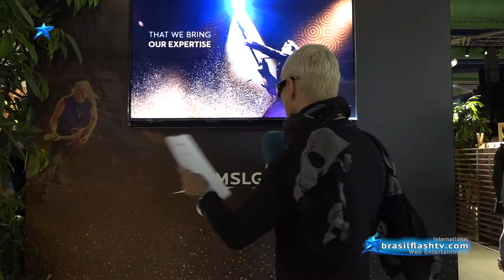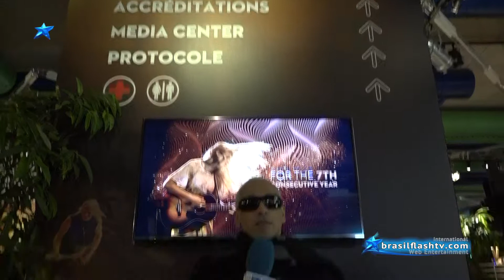Brasil Flash TV International - Montreux Jazz Festival 2017 - Entrada Principal